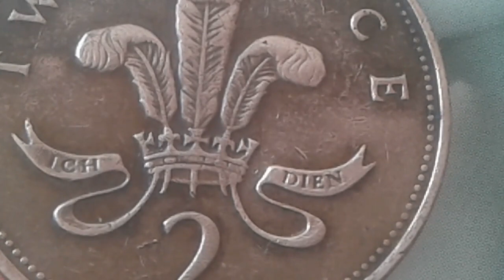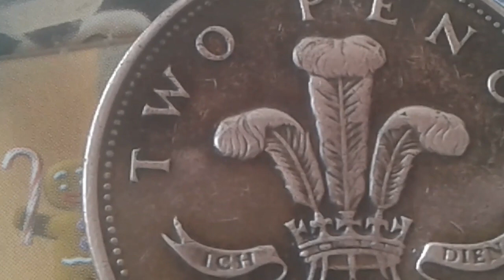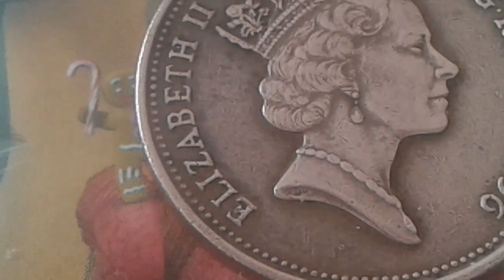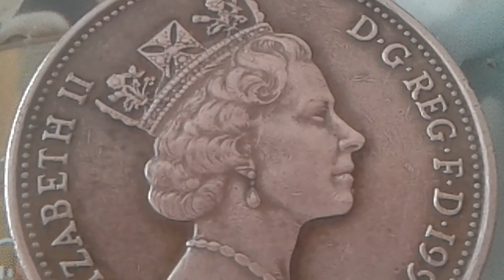$ 10.000 for this "ICH DIEN "ERRORS Medals Coin Queen Elizabeth II Royaume Uni two pence 1996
The ICH DIEN coin shows the crowned bust of Queen Elizabeth II, facing right, known as Queen Wears the Royal two pence 1996
Material Copper plated steel
Weight 7.12g
Diameter 25.9mm
Thickness 2.05mm
Round shape